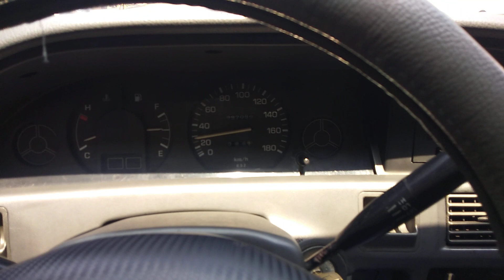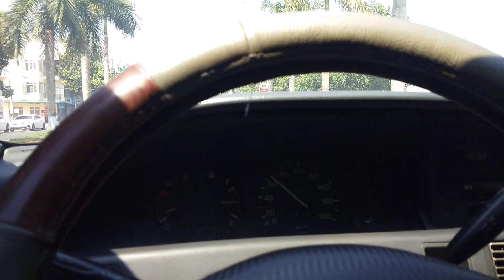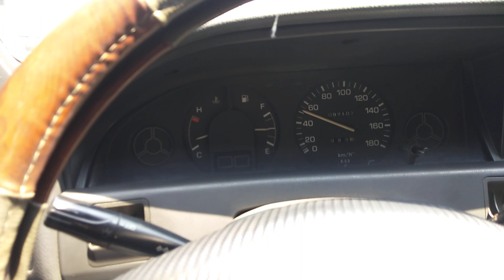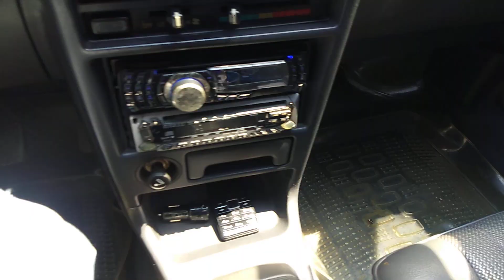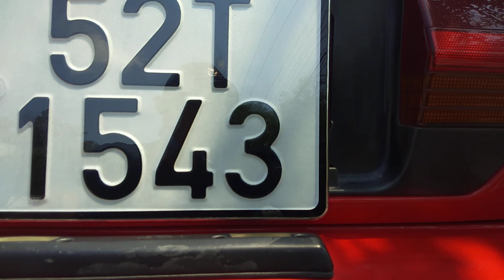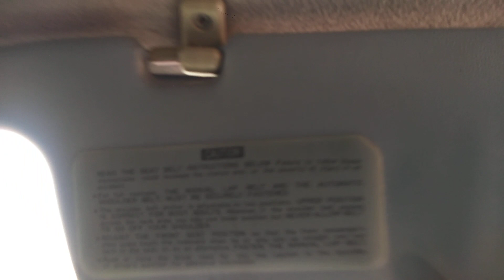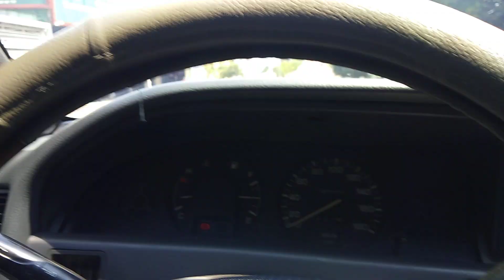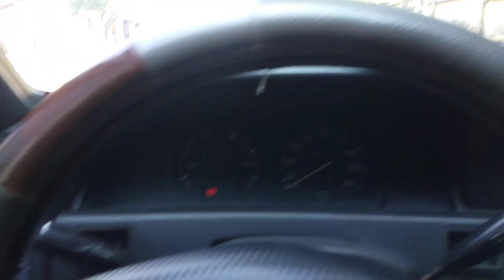Trải Nghiệm Xe Corolla Nhập Nhật Bản Hiếm Tại Việt Nam